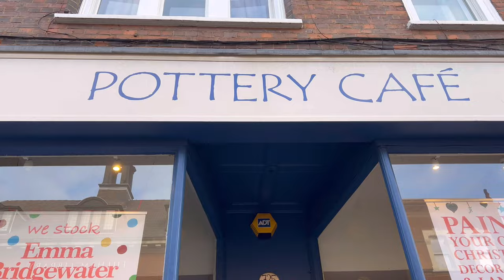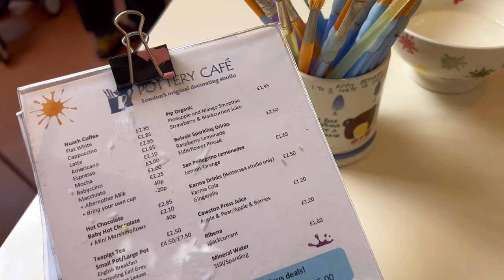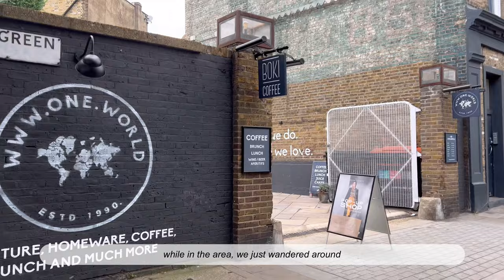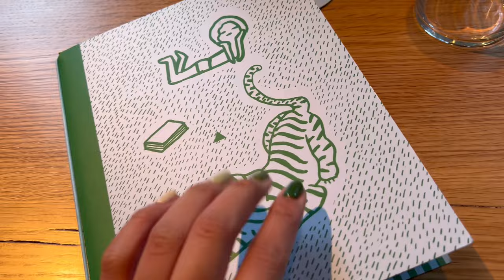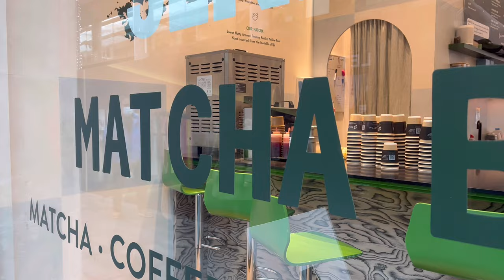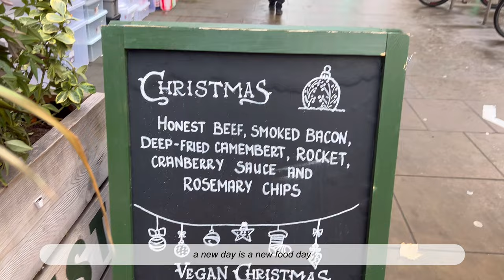london vlog: pottery cafe, sunday in brooklyn, yoshitomo nara gallery, best hot chocolate | myn_life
Winter is here and that means hearty food and hot chocolate season! In this vlog, I tried pottery painting in a pottery cafe, tried the famous Sunday Pancakes in Sunday in Brooklyn and visited a gallery with Yoshitomo Nara’s work!

There’s so much more in the vlog so make sure to watch it all☺️

Filmed in 4k iPhone 13 Pro (and I’m amazed at the quality😮)

- S N U G x Rook1e - autumn warmth

- S N U G x tender spring x Rook1e - we'll be waiting a while

- tender spring x another silent weekend x Blue Wednesday –  i got u

- tender spring x Tatami Construct – holding